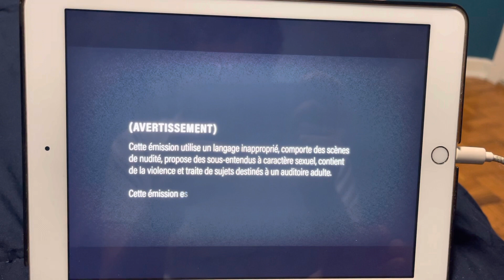American Dad (TV Series) - Teletoon La Nuit Intro ￼(WTF CORUS)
taken before an airing of American Dad￼￼